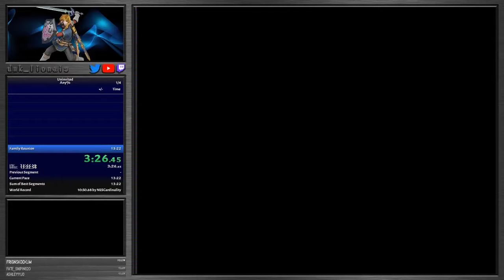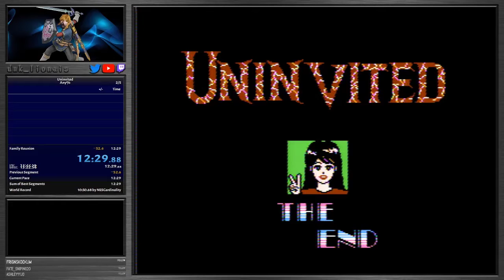NES Uninvited PB - 12:29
Big fan of Shadowgate, but had not played this one until very recently. Will probably try to improve upon this time, but for now, I'm satisfied!